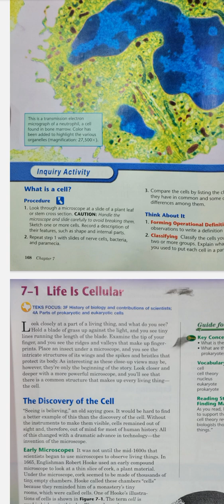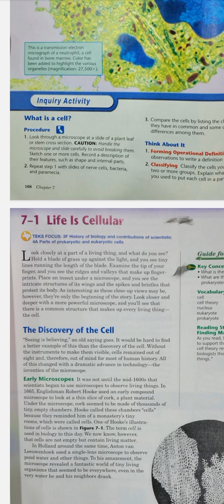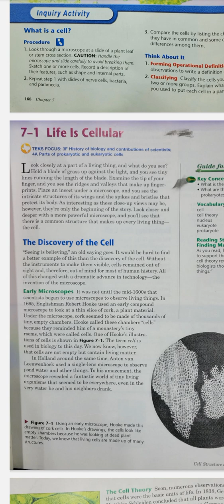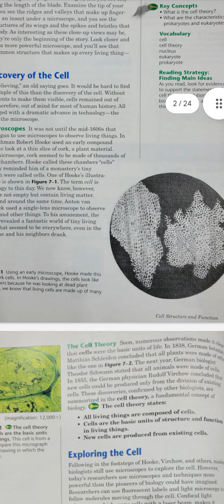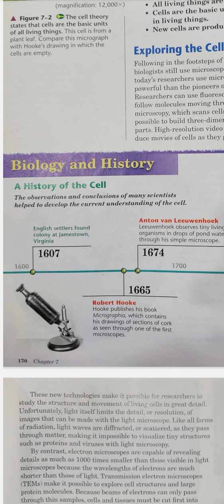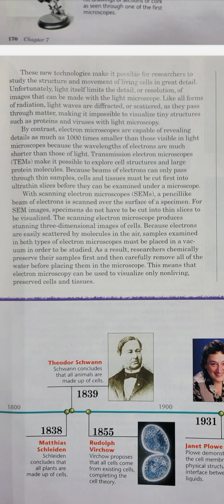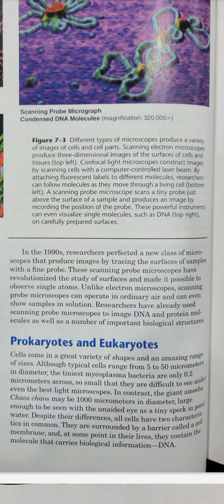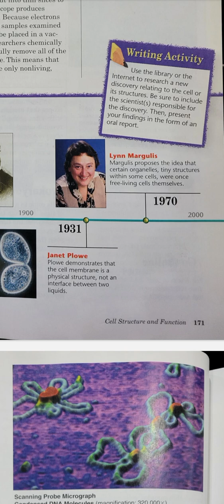discovery of cell, structure, theory followforfollowback subscribetomychannel #001